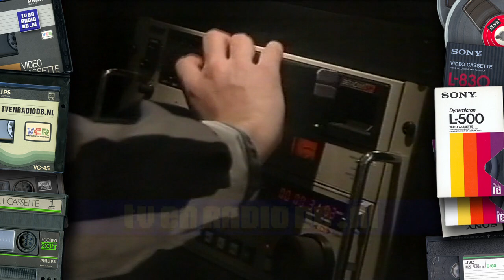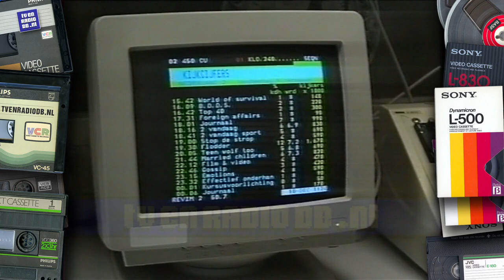TV: School TV Weekjournaal (19950113) - Item over Commerciele Televisie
Fragment uit het School TV Weekjournaal van 13 januari 1995 over commerciële televisie.